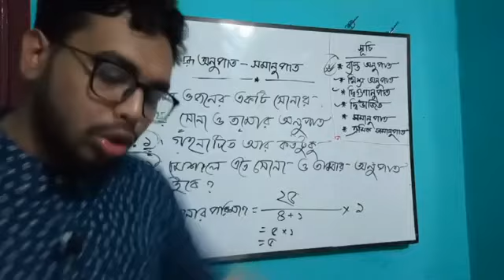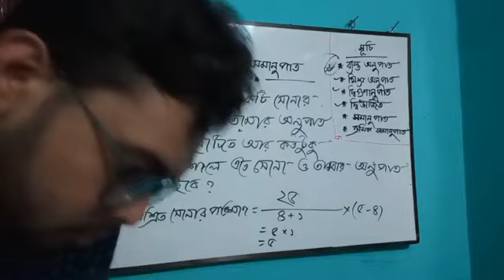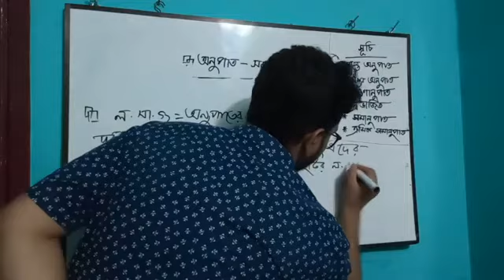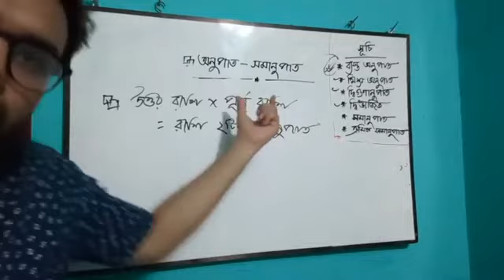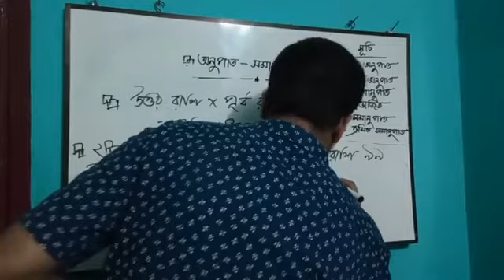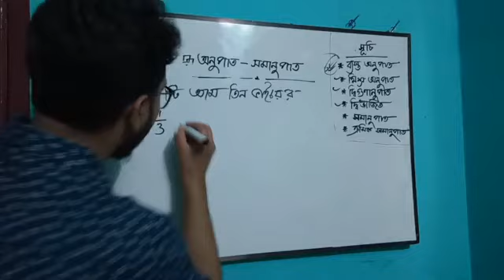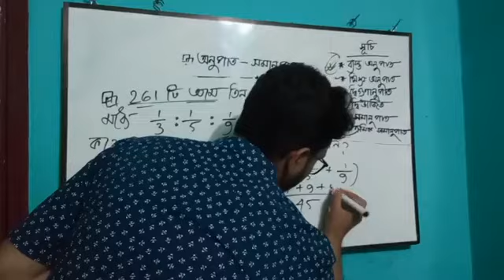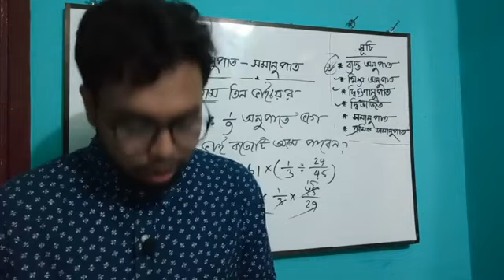১৫!অনুপাত - সমানুপাত পর্ব ২ Ratio part 02! Magic trick By NILL RAHMAN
NILLS TUTORIAL মানেি গণিতের ভয় দূর।
গণিত কি কঠিন কিছু???
কেনো আমরা গণিত পারি না৷
গণিত কি মুখস্থের বিষয়।
মুখস্থ করলেই কি উপকার এ আসে।
চাকুরী পরীক্ষার হল হতে বের হলেই পরীক্ষা খারাপ এর জন্য আপসোস করি। সবচেয়ে বড় আপসোস এর জায়গা গণিত। একদম পারা গণিত গুলো ভুল করে আসি শুধুমাত্র ভয়ের কারণে।
আর এই ভয় কাটাতে সাহায্য করবে NILLS TUTORIAL । আগে আমাদের চ্যানেল এর নাম ছিলো MATH HACKS BANGLA।ব্যাসিক টু এডভ্যান্স এর জন্য বিশ্ব বিখ্যাত কোর্স এটি। বাংলাদেশর এমন কোন কোচিন বা অনলাইন চ্যানেল এ ধারাবাহিক ভাবে এতো গুলো ভিডিও এর মাধ্যমে এ টু জেড শেষ করে দেওয়া হয় নি। একমাত্র এই চ্যানেল এ ই তা পাবেন।
সাথে থাকলে ভালো কিছু পাবেন ইনশাআল্লাহ।

নিয়মিত লাইভ পেতে যুক্ত হতে পারেন -